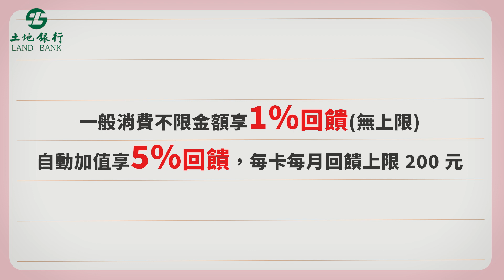土銀卡｜愛的中元節篇｜廣告